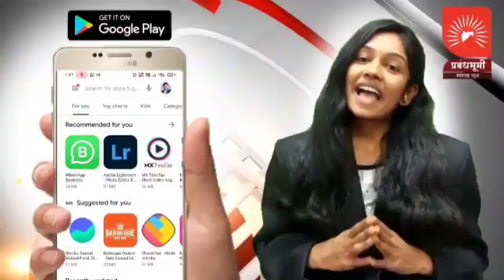आघार बु ग्रामपंचायत मार्फत भव्य महिला आरोग्य तपासणी शिबिर